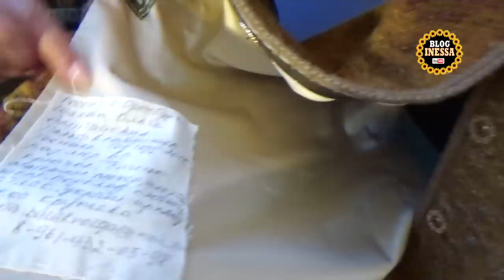Пэчворк, Ирландское кружево, Вышивка, Вязание. В гостях у рукодельницы Ольги, Оренбург.